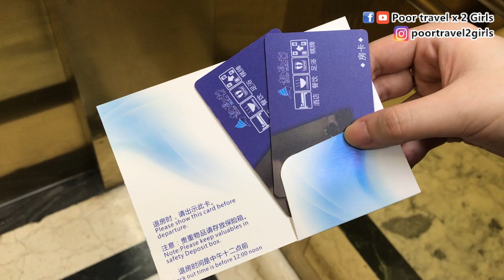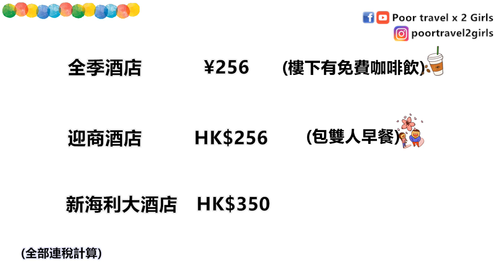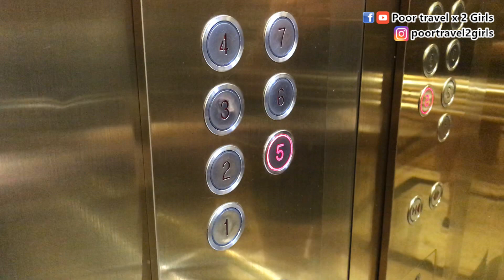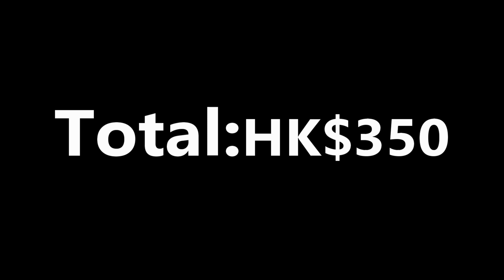[Poor travel珠海] 近拱北口岸！的士司機都識！✨珠海酒店雙人房間大探究！拱北新海利大酒店 Zhuhai Travel 2018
吾經吾覺，我地「珠海酒店大探究」都拍左第3間，分別係「全季酒店 」、「迎商酒店
而今次呢間就係「新海利大酒店」，都係好近拱北口岸，雙人房係三百幾蚊晚，只包左一份早餐，到底又好吾好住咖呢？等我地一齊大探究啦！！！

－－－推薦影片－－－
🔥[Poor travel深圳] 喜茶又出新品！¥19蚊布蕾波波茶！值吾值得排1個鐘先？！試左兩款！仲有奧利奧波波茶！Shenzhen Travel 2018

🔥[Poor travel深圳] 東北烤肉！¥180蚊兩人價！¥36蚊半打生蠔！秘製鮮牛肉、五花肉、烤牛舌、天地一號、杏鮑菇！泥爐烤肉 Shenzhen Travel 2018

🔥[Poor travel深圳] 榴槤Pizza始祖！樂凱撒！¥109雙拼自選12吋套餐！泰國金枕榴槤Pizza！墨墨雞雞塊！Shenzhen Travel 2018

🔥[Poor travel珠海] 益健美食大廣場！¥116蚊珠海飲茶！食盡6款點心+甜品！鮑魚燒賣皇、金枕榴蓮酥、灌湯小籠包、木瓜燉雪蛤！Zhuhai Travel 2018

－－－有關資料－－－
🔹珠海新海利大酒店 Zhuhai Xinhaili Hotel
📍地址：廣東省珠海市拱北粵華西路271-275號
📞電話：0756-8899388